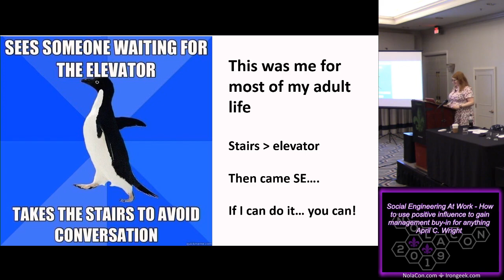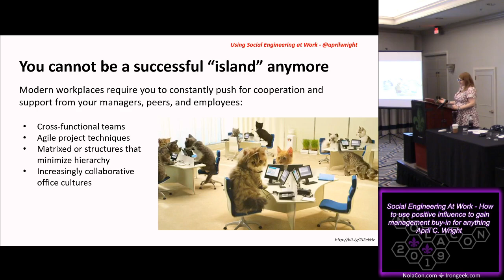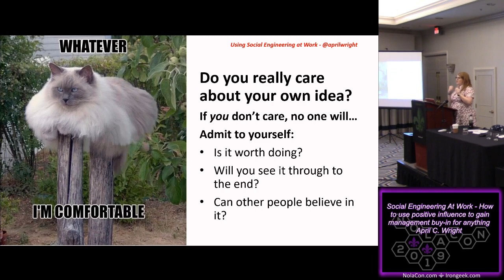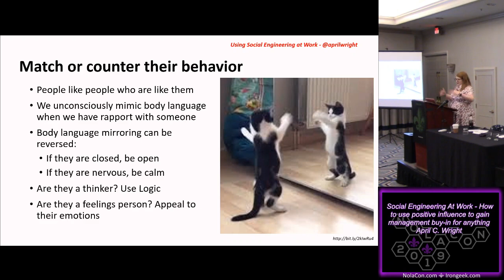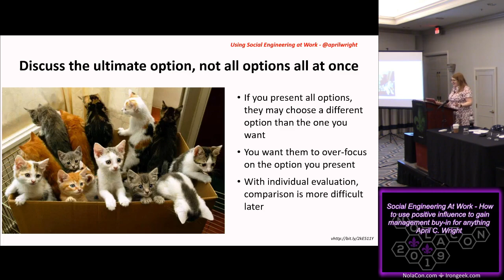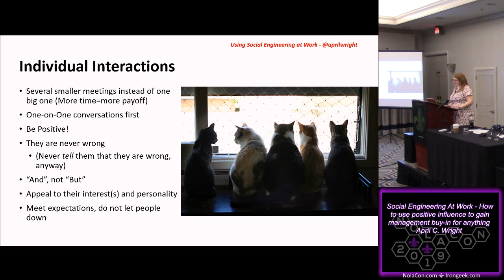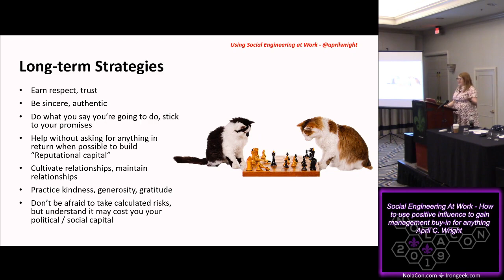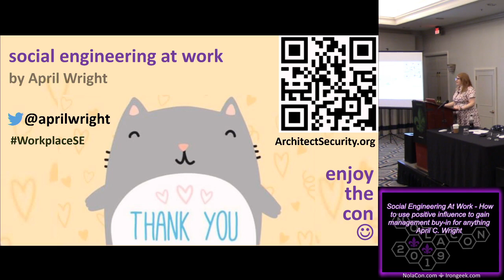NolaCon 2019 C 02 Social Engineering At Work How to use positive influence to gain management buy in